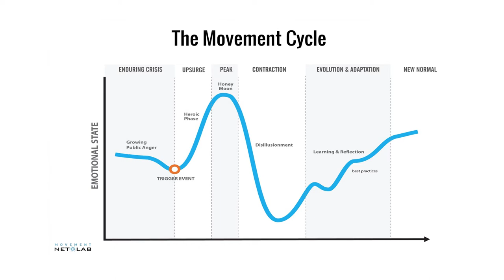The Power of Ideas & The Idea of Power - Ed Whitfield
This is the first in a series of videos recorded during the fall of 2015 at a grantee gathering held by the Fund for Democratic Communities (F4DC) in Greensboro NC.

The theme of the gathering was Big Ideas That Guide Our Work. This video is Ed Whitfield, Co-Founder and Co-Managing Director of F4DC, introducing the gathering and talking on "The Power of Ideas and the Idea of Power.

Subsequent videos will be released as they are completed with presentation by Jessica Gordon Nembhard, Aaron Tanaka, Marnie Thompson, Brendan Martin, Melissa Hoover and Umi Selah.

We hope you find these videos informative, challenging, inspiring and useful.

Videography by Kevin Smith
Cover art by Mo Kessler